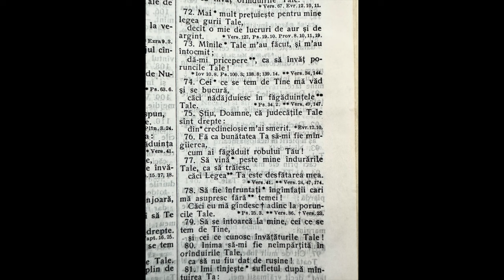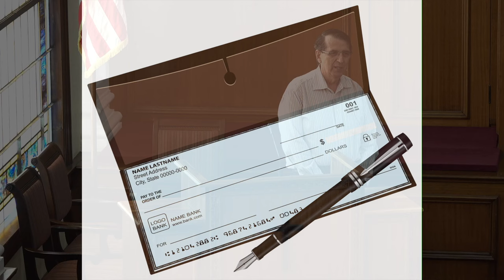Daniel Brânzei - Biblia ca mod de întrebuințare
Biserica Betel Anaheim - mesaj de încurajare și zidire spirituală, rostit de pastorul Daniel Brânzei, în iulie 2024. Predici pentru vremuri grele